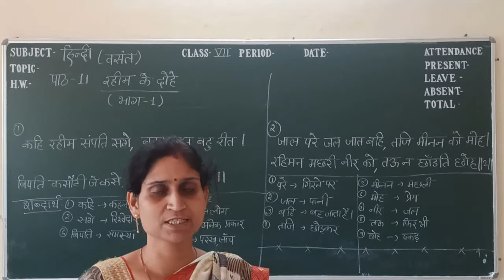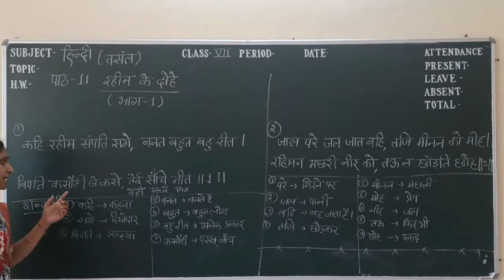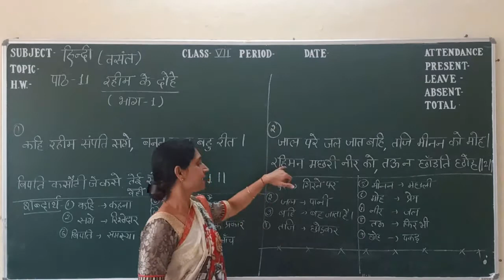रहीम के दोहे (भाग-1) कक्षा-7 हिन्दी